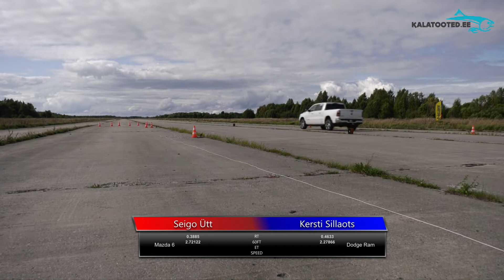Seigo Ütt - Mazda 6 vs Kersti Sillaots - Dodge Ram. Dragrace@EDRAfinals2019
EDRA Finals, Kiltsi lennuväli
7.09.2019